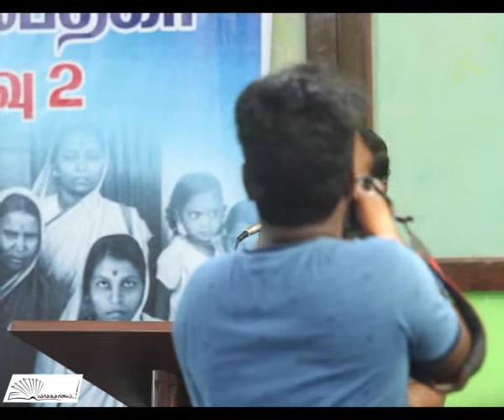தோழர் சந்திர மோகன் | "அம்பேத்கரும் சோசலிசமும்" | "எழுத்தாளர் அம்பேத்கர்" முழுநாள் நிகழ்வு - 2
வாசகசாலை வழங்கிய "எழுத்தாளர் அம்பேத்கர்" முழுநாள் நிகழ்வு - 2ல் "அம்பேத்கரும் சோசலிசமும்" குறித்து தோழர் சந்திர மோகன் அவர்களின் உரை.